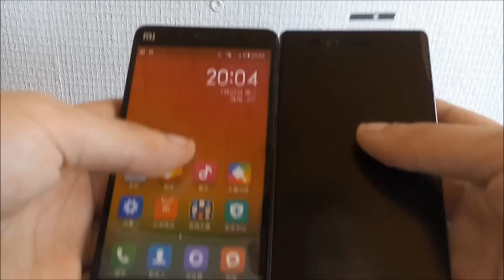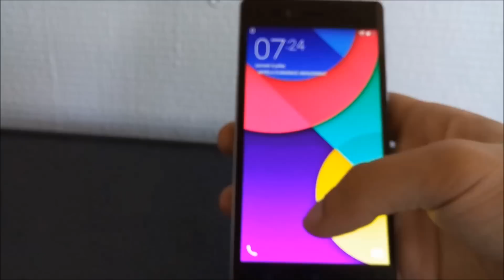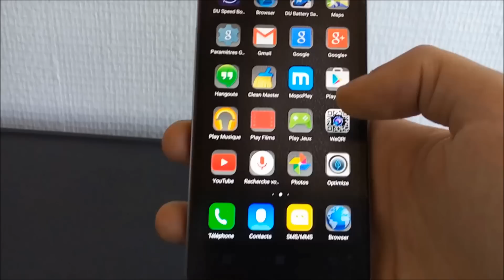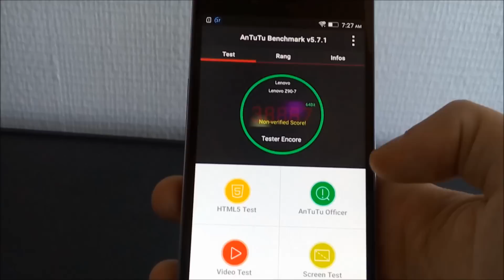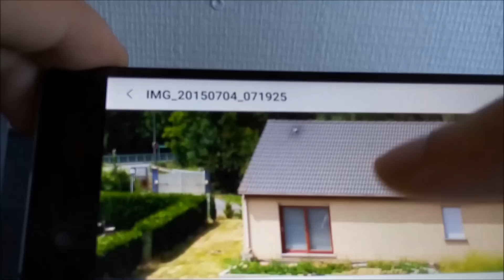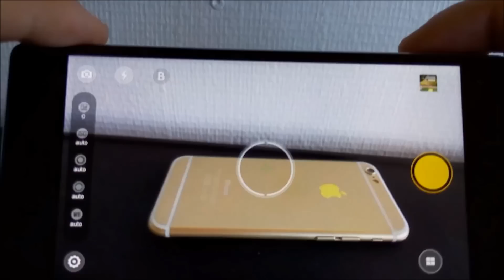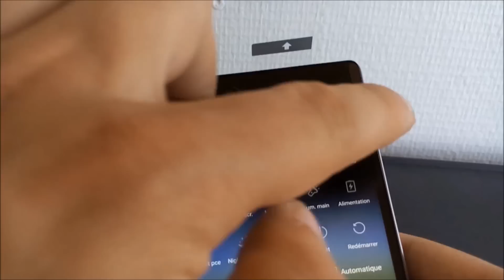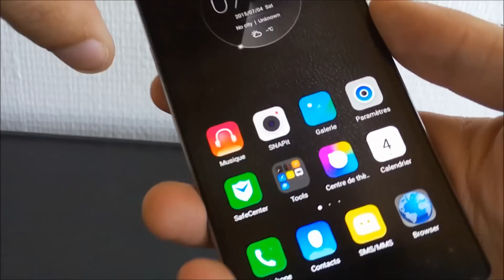Présentation du Lenovo Vibe Shot par PhoneDroid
Prise en main du Lenovo Vibe Shot.